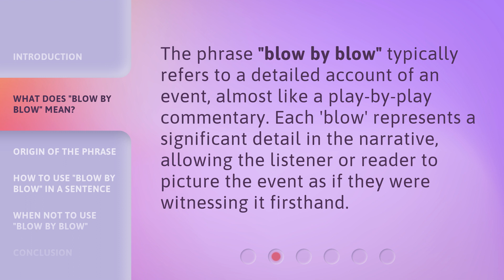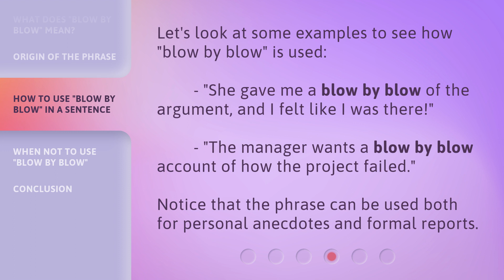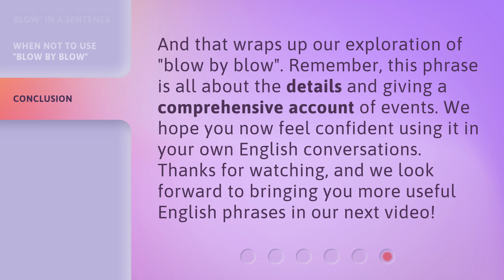Blow by Blow: Unpacking the Details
Blow by Blow: Unpacking the Details • Discover the secrets behind every move as we dive deep into the intricate details of blow by blow action. Get ready for an eye-opening journey filled with surprising revelations and expert analysis!

00:00 • Introduction - Blow by Blow: Unpacking the Details
00:27 • What Does "Blow by Blow" Mean?
00:48 • Origin of the Phrase
01:09 • How to Use "Blow by Blow" in a Sentence
01:33 • When Not to Use "Blow by Blow"